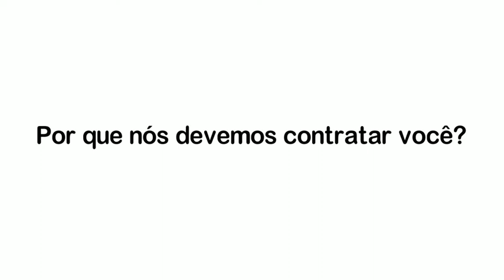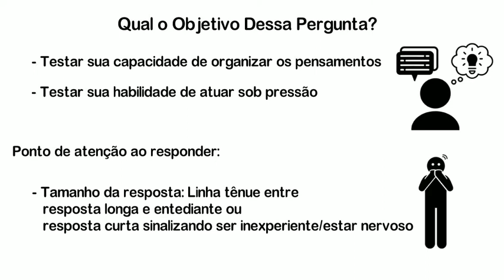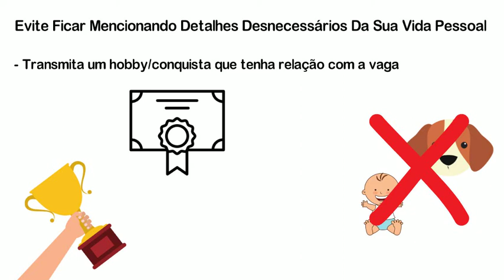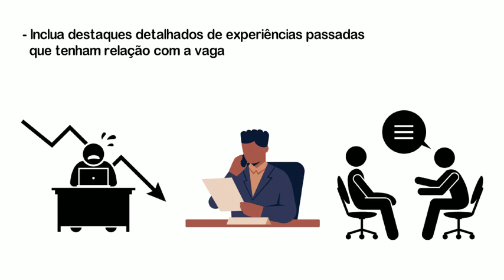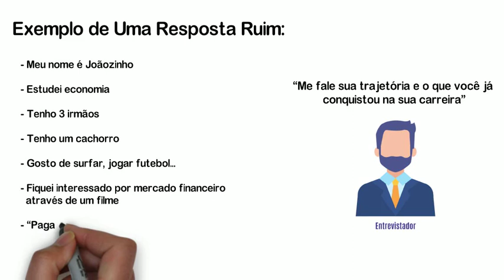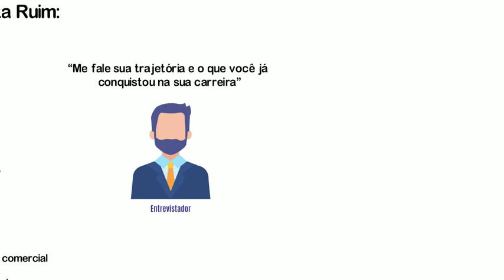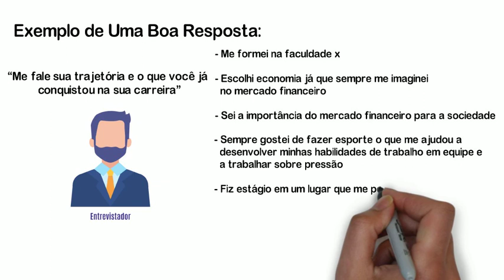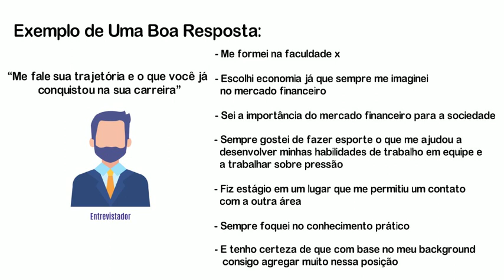POR QUE DEVEMOS TE CONTRATAR? | ENTREVISTAS MERCADO FINANCEIRO #7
O principal ponto para se atentar é a linha tênue entre uma resposta muito curta (sinalizando inexperiência/nervosismo) e uma resposta muito longa (entendiando os entrevistadores)

Caso queira aprender mais sobre análise fundamentalista, valuation e carreiras no mercado financeiro siga o instagram @ricardoperuffo

Se você quer aprender Análise Fundamentalista e Valuation na prática, clique aqui para falar diretamente comigo via WhatsApp